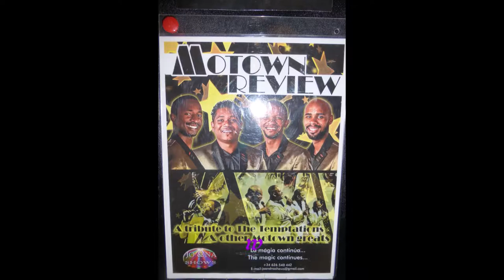Reisen * Mallorca * Paguera * Hotel Valentin Reina * Show * Teil 2 * 09.06.2015